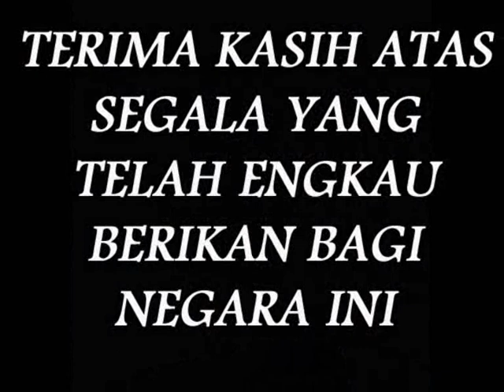Soekarno In Memoriam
Sukarno (June 6, 1901  June 21, 1970) was the first President of Indonesia. He helped the country win its independence from the Netherlands and was President from 1945 to 1967, presiding with mixed success over the country's turbulent transition to independence. Sukarno was forced down from power by one of his generals.

The son of a Javanese school teacher and his Balinese wife from Buleleng regency, Sukarno was born in Blitar, East Java in the Dutch East Indies (now Indonesia). He was admitted into a Dutch-run school as a child. When his father sent him to Surabaya in 1916 to attend a secondary school, he met Tjokroaminoto, a future nationalist. In 1921 he began to study at the Technische Hogeschool (Technical Institute) in Bandung. He studied civil engineering and focused on architecture.

Atypically, even among the colony's small educated elite, Sukarno was fluent in several languages. In addition to the Javanese language of his childhood, he was a master of Sundanese and of Indonesian, and especially strong in Dutch. He was also quite comfortable in German, English, and French. Sukarno once remarked that when he was studying in Surabaya, he often sat behind the screen in movie theaters reading the Dutch subtitles in reverse because the front seats were only for elite Dutch people.

In his studies, Sukarno was "intensely modern," both in architecture and in politics. Sukarno interpreted these ideas in his dress, in his urban planning for the capital (eventually Jakarta), and in his socialist politics. For Sukarno, modernity was blind to race, neat and Western in style, and anti-imperialist.